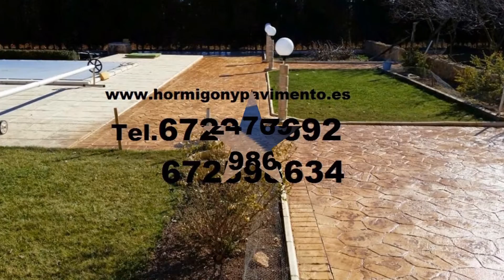Presupuesto Hormigon Impreso Torrelaguna Tel.672247692 Madrid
El hormigón impreso en realidad es una solera cuya superficie viene pigmentada y tiene un "bajorrelieve", grabado mientras está fresco mediante moldes de neopreno que simulan las piezas y texturas más variadas. La estampación del hormigón impreso puede imitar adoquines, piedra, baldosas, pizarras… Al ser antideslizante,el hormigón impreso también da excelente resultado en la zona de la piscina. La clave del hormigón impreso es la capa superficial endurecedora y coloreada, que viene en polvo ya preparada de fábrica.Las ventajas son varias, pero las que se destacan son: la impermeabilidad, la resistencia a los rayos UV, la resistencia a los cambios repentinos de temperatura helada/deshielo, longitud, el tiempo de ejecución reducido, la diversidad de los tipos de formas y colores y la singularidad del diseño, porque cada trabajo de hormigón impreso es único.

Hormigon impreso by HormistrongExperiencia en hormigón impreso

En segundo lugar un hormigón impreso debe ser vertido y dejado justamente cuanto es necesario para no permitir a la matriz que se sumerja demasiado, y lo suficiente para que ésta deje las formas deseadas. Por orto lado es importante también el colorante utilizado. Para que no se quite el color después de la primera lluvia, la primera nevada o helada, es necesaria la experiencia pero también unas soluciones avanzadas de coloración. La nivelación correcta de la superficie de hormigón impreso es otra característica importante. Para obtener exactamente las formas deseadas, sin otros desniveles se necesita experiencia en hormigón impreso. Si éstas son respectadas, entonces tendrá un pavimento envidiable.